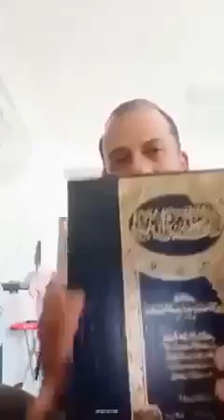അദൃശ്യ ജ്ഞാനം അളളാഹു വല്ലാത്തവർക്കൊ?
സമസ്ഥ ഇസ്ലാം താരതമ്യ പഠനം.